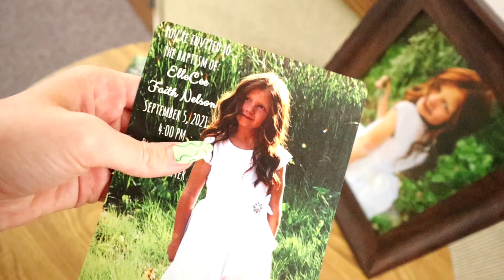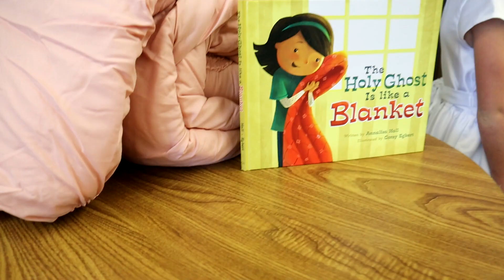🌈 ElleCee is Baptized!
ElleCee is now 8!! In our Faith, this is the Age of Accountability and we have the opportunity to be Baptized!

We are so happy for Kalia from @FunSquadFamily for choosing to be baptized!

Welcome to Not Enough Nelsons! We are the "NOT ENOUGH NELSONS" FAMILY! We are a big family of 18! We always get asked if they are all ours!!? 7 are biological and 9 are adopted! SO YES!! THEY ARE ALL OURS!! We sure love each one of our 16 kiddos! We hope you enjoy our videos! We have had a blast filming them! (except for the occasional meltdowns) Follow along with our crazy family on this great youtube adventure! Our videos consist of Vlogs of our crazy life, Dancing, Skits, and Challenges Etc.! We post EVERY Friday Saturday and Mondays!

MOM- Tiffany
DAD- Benji
OUR KIDS:
Ledger- 2 Years old !!